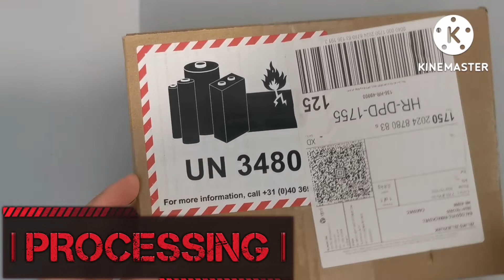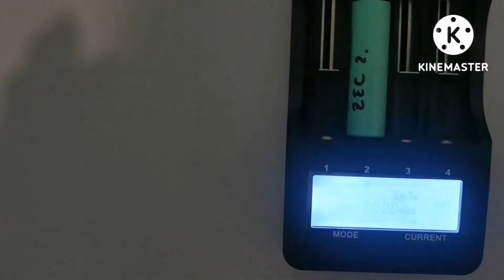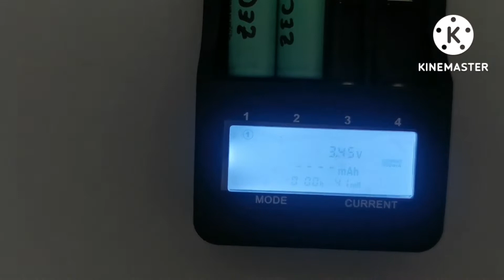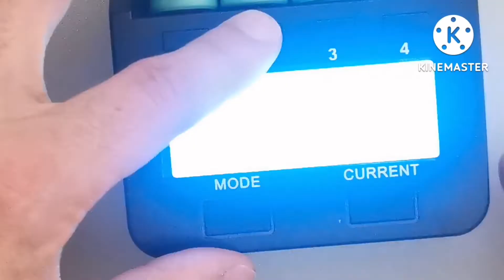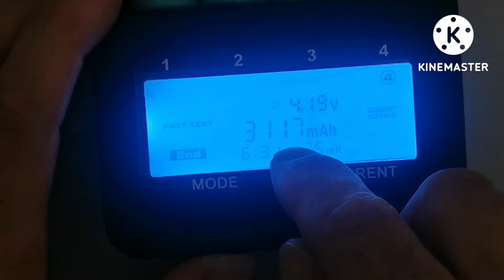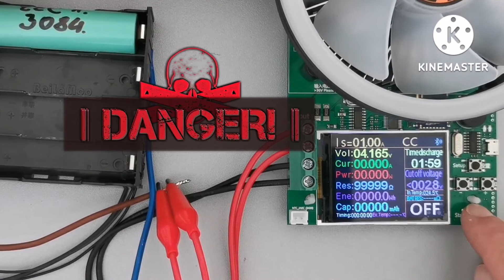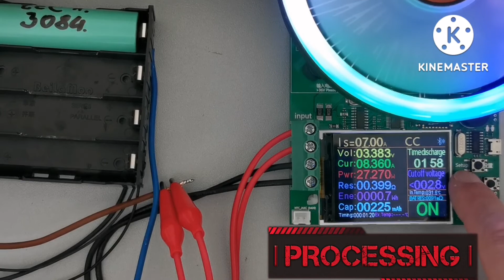EVE INR18650-33V 3100mAh - 10A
Hi to all in this video you can se unboxing and testing
So i bought this batteries to replace my old batteries
in my electric scooter. Video will be alive soon...

I bought this batteries at NKON online store.

If you liked my video or learn something new buy me a beer:

Tnx for your time, if you like it hit thumbs up,
Bye

00:00 intro
00:17 unboxing
03:19 charging
05:30 battery capacity
06:24 discharge current test
09:36 conclusion and end